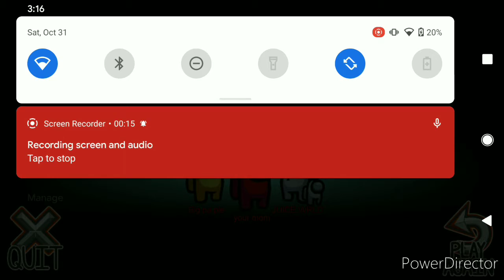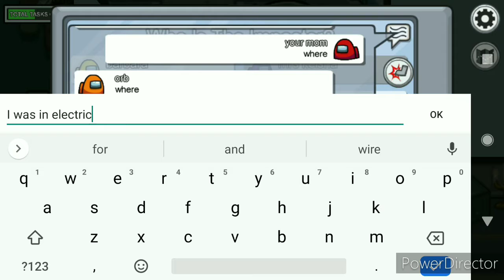among us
today I'm playing among us and I'm really excited to show you all my skills